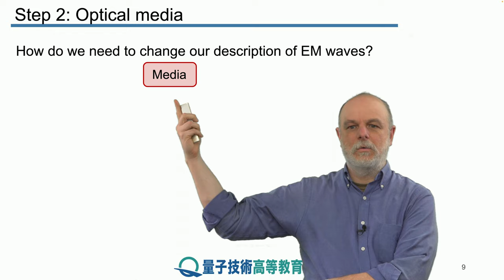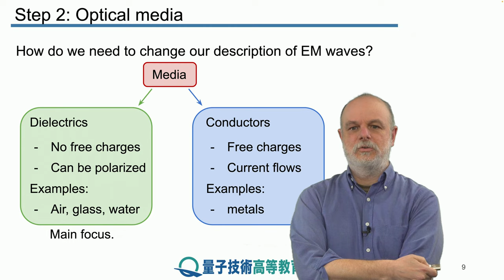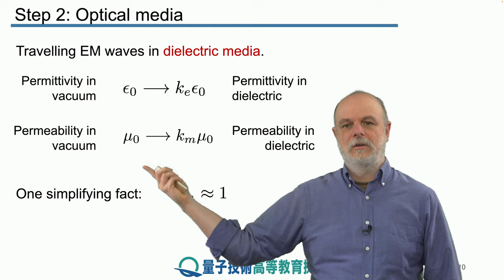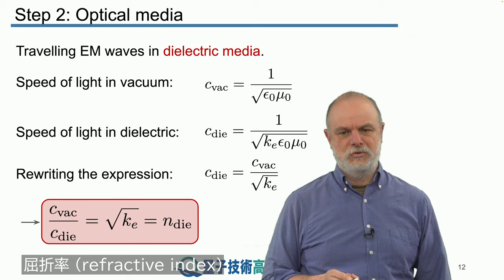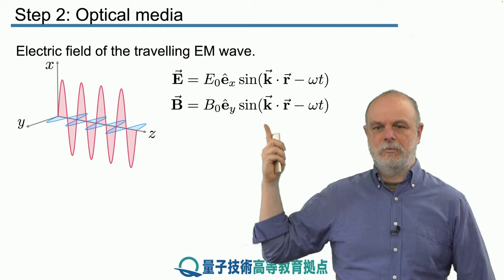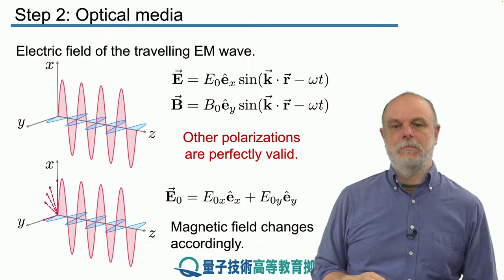8-2 光媒質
レッスン 8 光媒質の電磁波 I

ステップ 2： 光媒質

次の3つのレッスンで取り上げる2種類の媒体である、誘電体と金属について詳しく見ていきます。